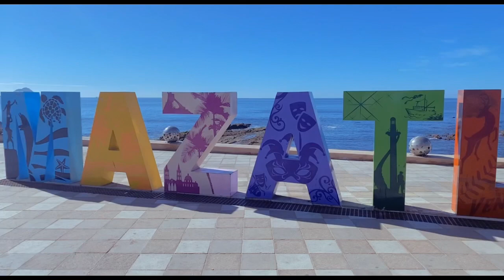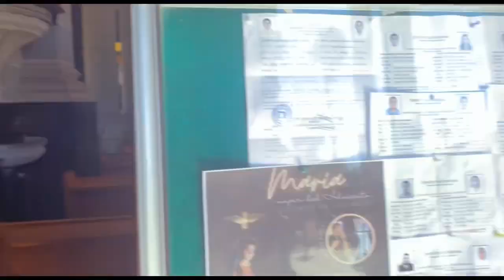Mexico Trip || Day 3&4 || Punjabi Vlog